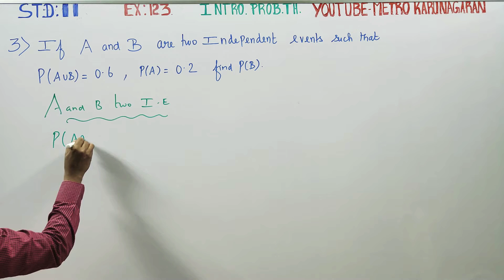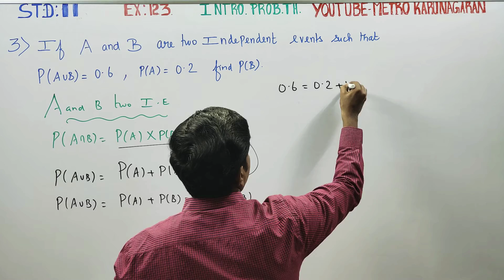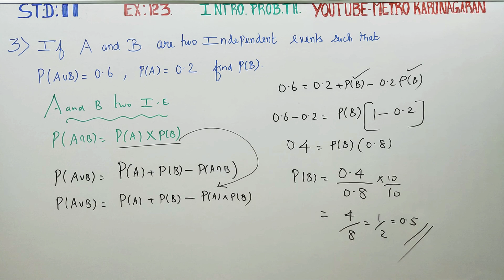11th Std Maths Ex.12.3(3) If A and B are two independent events such that P(AUB)= 0.6, P(A)= 0.2 fi